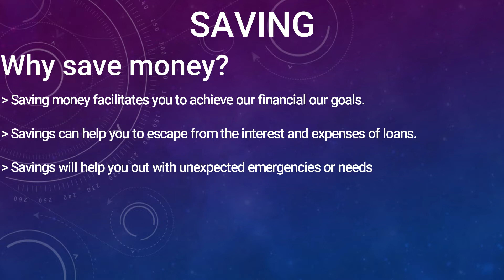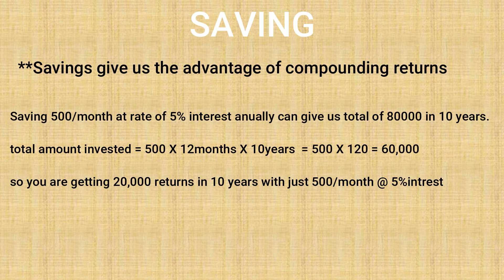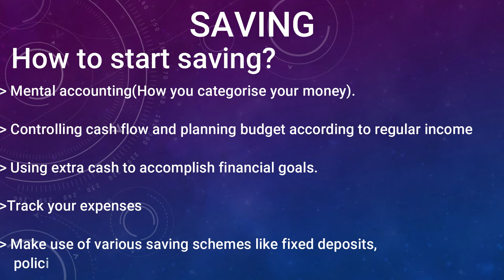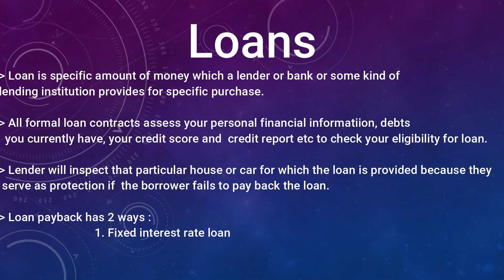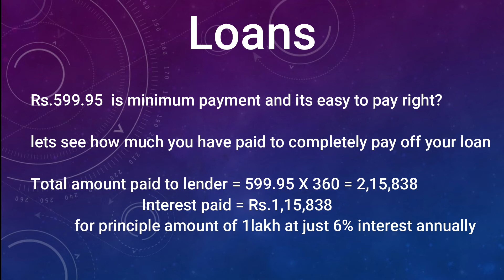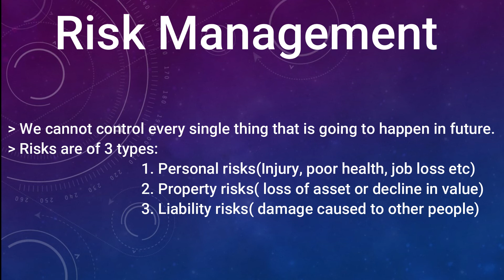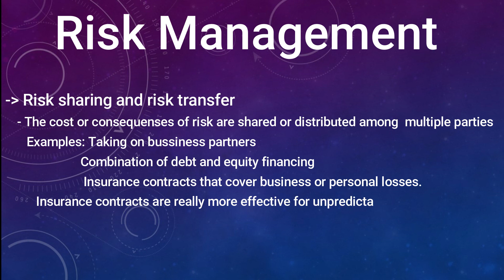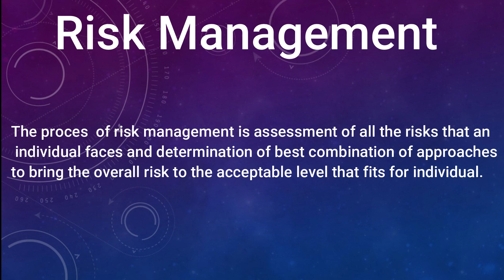Part 3 | Saving | Loans | Risk management | Financial Literacy Lecture Series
This video gives an insight into saving, loan and risk management topics as a part of financial literacy.